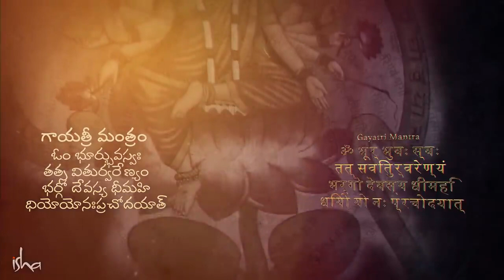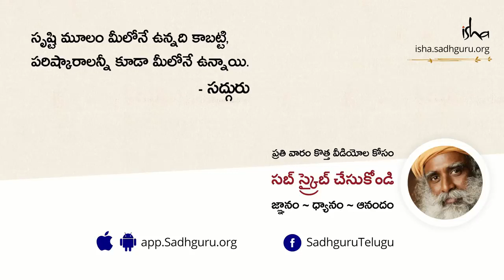గాయత్రీ మంత్రం శక్తిని తెలుసుకోండి! The Power of Gayatri Man